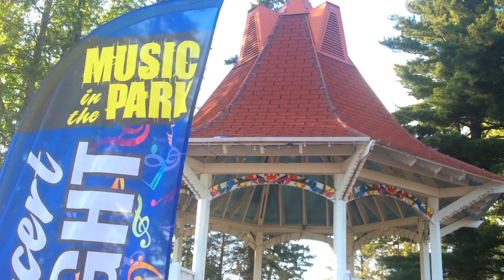Biwabik - Music in the Park - " Bittersweet"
The Biwabik Area Civic Association launched the 2017 "Music in the Park". Summer Series.  The first band of the 2017 year was "Bittersweet."